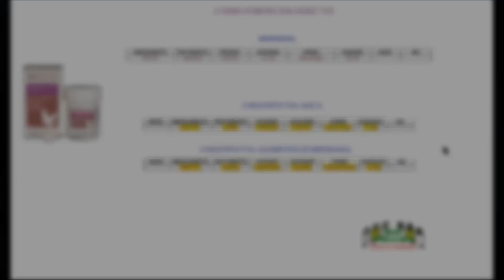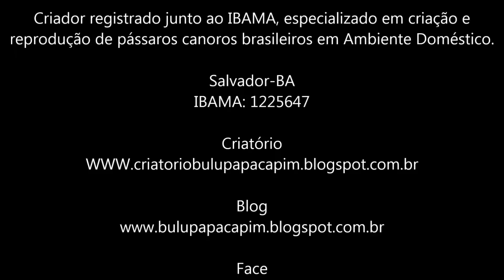COMO FORNECER FERT VIT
Bairro: Ondina
Cidade: Salvador-BA
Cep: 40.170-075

▬▬▬▬▬▬▬▬▬▬▬ஜ۩۞۩ஜ▬▬▬▬▬▬▬▬▬▬▬▬▬▬▬▬

▬▬▬▬▬▬▬▬▬▬▬ஜ۩۞۩ஜ▬▬▬▬▬▬▬▬▬▬▬▬▬▬▬▬

▬▬▬▬▬▬▬▬▬▬▬ஜ۩۞۩ஜ▬▬▬▬▬▬▬▬▬▬▬▬▬▬▬▬

▬▬▬▬▬▬▬▬▬▬▬ஜ۩۞۩ஜ▬▬▬▬▬▬▬▬▬▬▬▬▬▬▬▬

▬▬▬▬▬▬▬▬▬▬▬ஜ۩۞۩ஜ▬▬▬▬▬▬▬▬▬▬▬▬▬▬▬▬

▬▬▬▬▬▬▬▬▬▬▬ஜ۩۞۩ஜ▬▬▬▬▬▬▬▬▬▬▬▬▬▬▬▬

▬▬▬▬▬▬▬▬▬▬▬ஜ۩۞۩ஜ▬▬▬▬▬▬▬▬▬▬▬▬▬▬▬▬

 ▓▓▓▒▒▒░░░ PARCEIROS ░░░▒▒▒▓▓▓

▬▬▬▬▬▬▬▬▬▬▬ஜ۩۞۩ஜ▬▬▬▬▬▬▬▬▬▬▬▬▬▬▬▬
VETERINÁRIO:

▬▬▬▬▬▬▬▬▬▬▬ஜ۩۞۩ஜ▬▬▬▬▬▬▬▬▬▬▬▬▬▬▬▬
INJET FOUR
Fabricante de Acessórios de Alta qualidade para Pássaros.
Skype: injetfour.edson

▬▬▬▬▬▬▬▬▬▬▬ஜ۩۞۩ஜ▬▬▬▬▬▬▬▬▬▬▬▬▬▬▬▬
ARAMIL

▬▬▬▬▬▬▬▬▬▬▬ஜ۩۞۩ஜ▬▬▬▬▬▬▬▬▬▬▬▬▬▬▬▬
NINHO ARCO-ÍRIS

▬▬▬▬▬▬▬▬▬▬▬ஜ۩۞۩ஜ▬▬▬▬▬▬▬▬▬▬▬▬▬▬▬▬
XANDÃO PLACAS

▬▬▬▬▬▬▬▬▬▬▬ஜ۩۞۩ஜ▬▬▬▬▬▬▬▬▬▬▬▬▬▬▬▬
RECANTO DOS COLEIRO E TRINCAS

▬▬▬▬▬▬▬▬▬▬▬ஜ۩۞۩ஜ▬▬▬▬▬▬▬▬▬▬▬▬▬▬▬▬

Coleiro velocista,
Calopsita,
petshop,
caboclinho,
azulão,
curió,
bigodeiro,
bigodinho,
picharro,
trinca ferro,
canários Bulú Papacapim, Dicas & Manejos na Criação e Reprodução de Pássaros Canoros Brasileiros!

Salvador-BA

REGISTRO IBAMA
1225647

 Apoio:
Veterinário

Dr Paulo Ceza

Especializado em Pássaros e Animais Silvestres.
Consultas, Exames, Emissão de GTA e Atestados de Saúde.
Tel: Tim 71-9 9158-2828 / vivo 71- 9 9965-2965

INJET FOUR
Skype: injetfour.edson